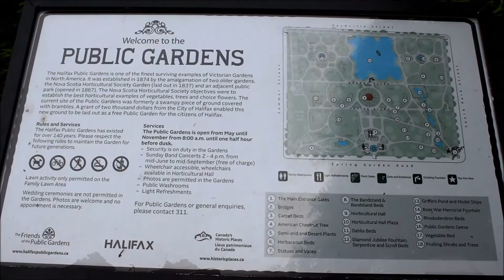Ben's Tours--Halifax Public Gardens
Each installment of Ben's Tours takes you on a visit to a special place.    This time join me for a leisurely stroll around North America's oldest Victorian era garden, the Halifax Public Gardens.  Opened in 1867, the 16 acre escape from the modern day city is a Canadian national historic site and well worth a visit if you're in town.